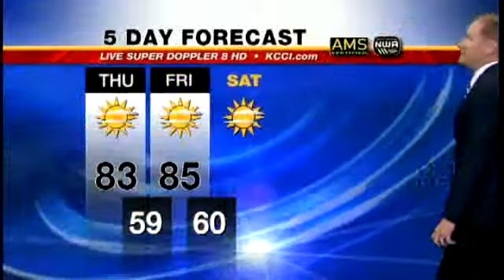Video-Cast: More Storms Enter The Forecast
kCCI-TV's Kurtis Gertz has the latest Super Doppler forecast.